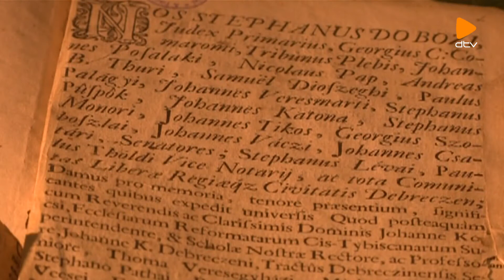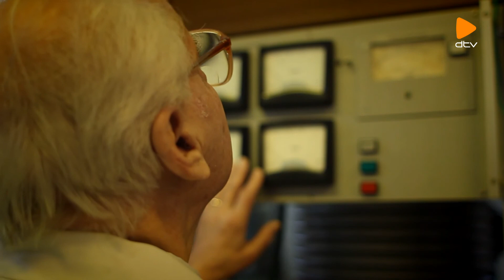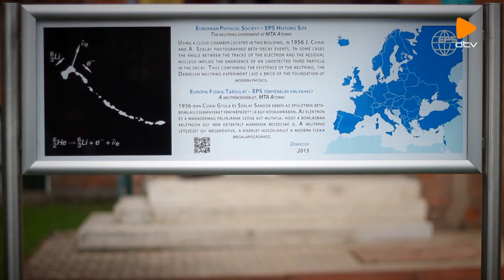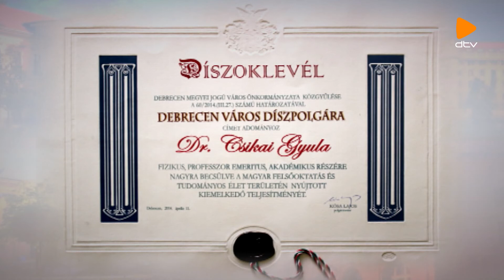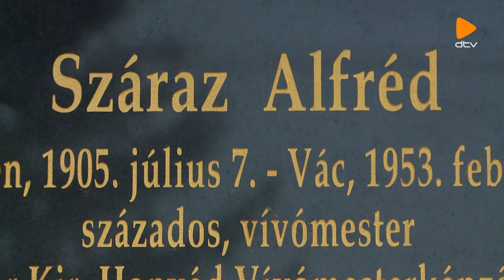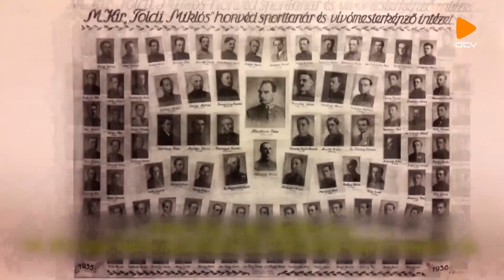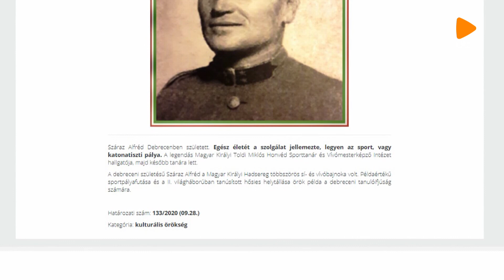Cívis értéktár (2021.04.23.)